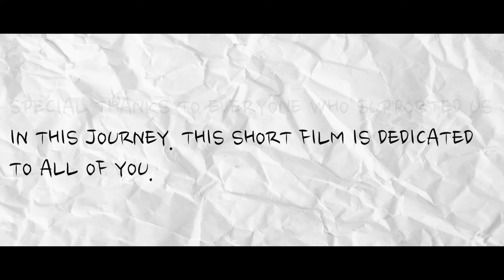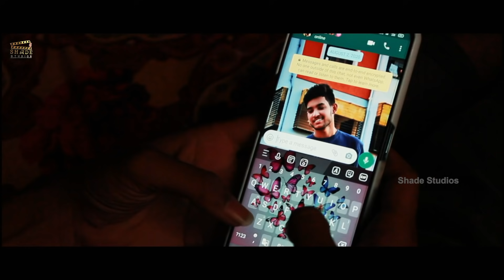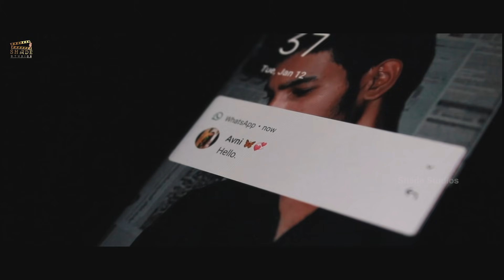Moon Light Stories Full Movie | Prabhakar I Sai Kiran I Srujana Raj I Garry Matthews I Shade Studios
Moon_Light_Stories is a college drama love story with good music and acting.

Cast:
Sai Kiran
Srujana Raj

Crew:
Writer-Editor-Director: Prabhakar
Cinematographer: Rahul Nandyala, V.Naveeen
Music Director: Garry matthews
Mix and Master : Garry matthews at grey sky productions

Singer: Shrill Joel
Lyricist: Sai Gireesh Krishna.

A ShadeStudios Presentation

Shade Studios Mobile App

Shade Studios
Mobile App

shadestudios1103